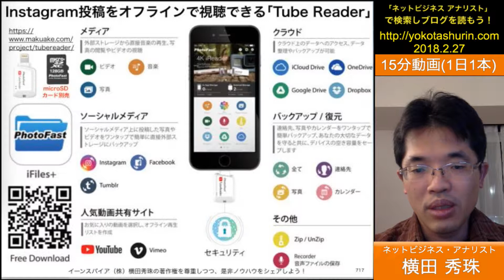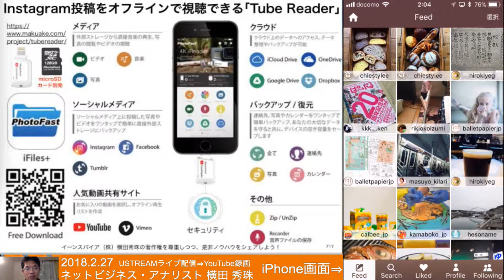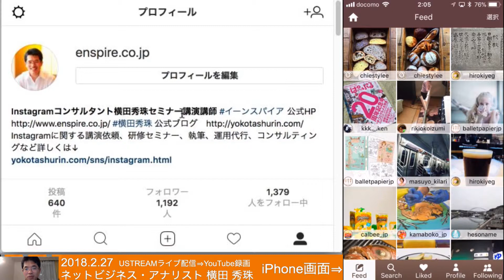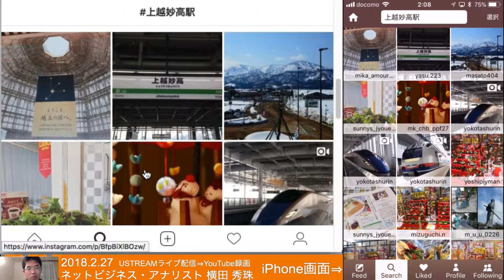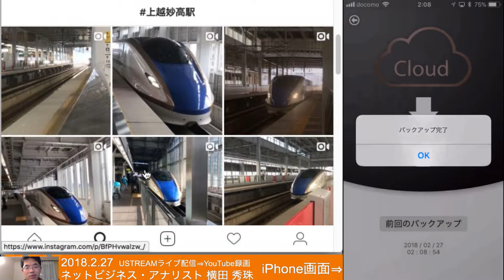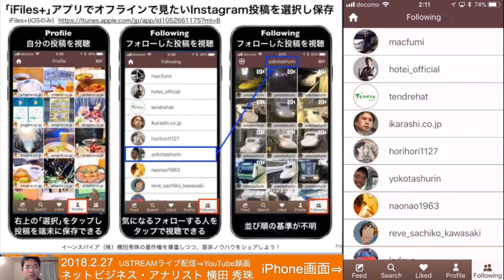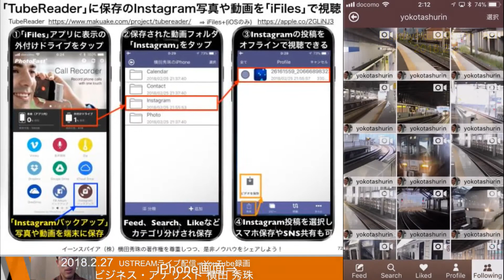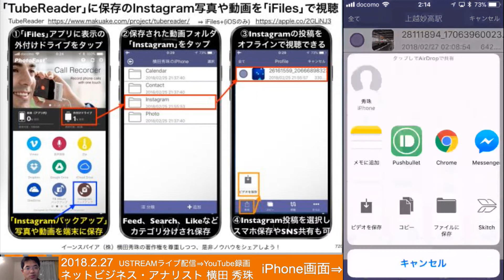Instagram(インスタグラム)の写真･画像･動画をスマホにダウンロードする方法